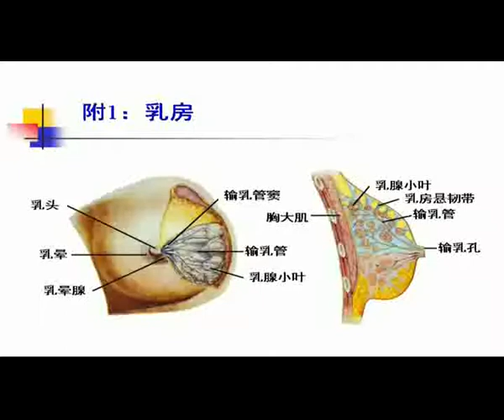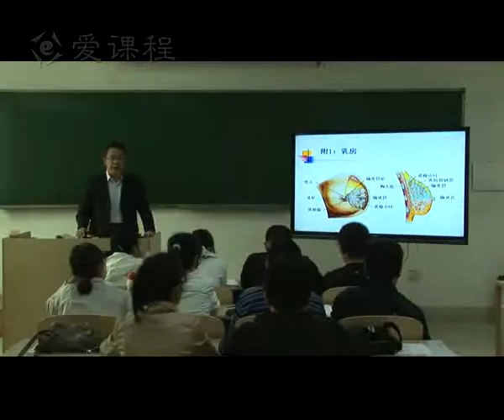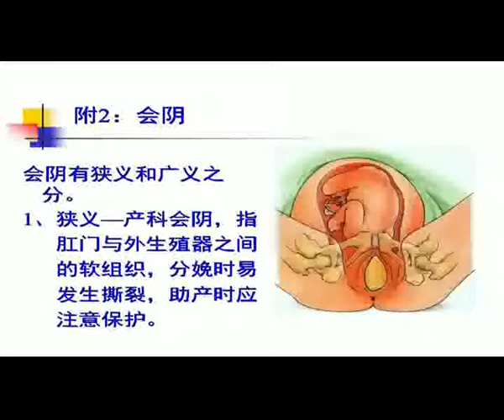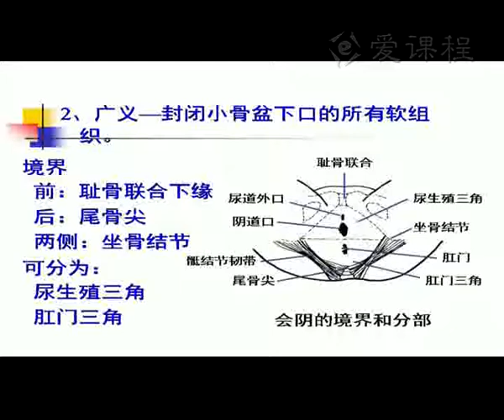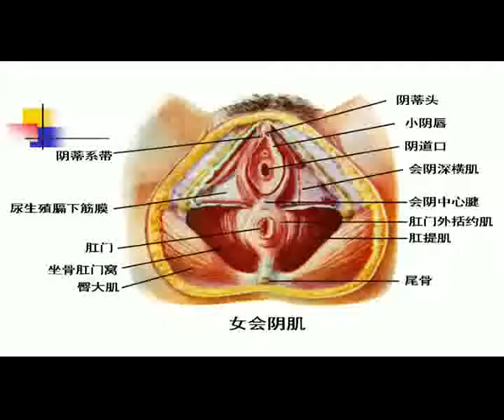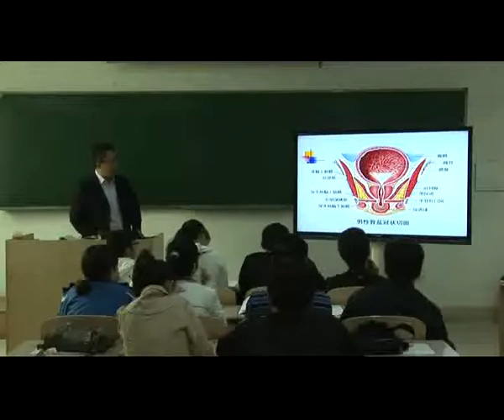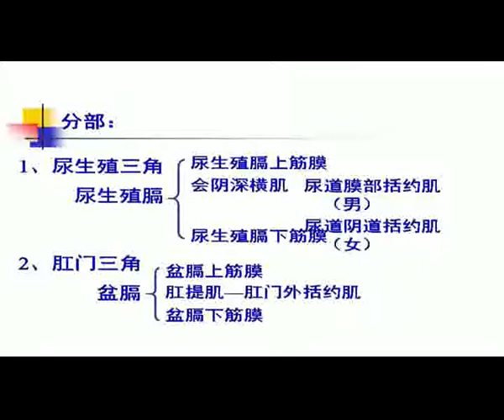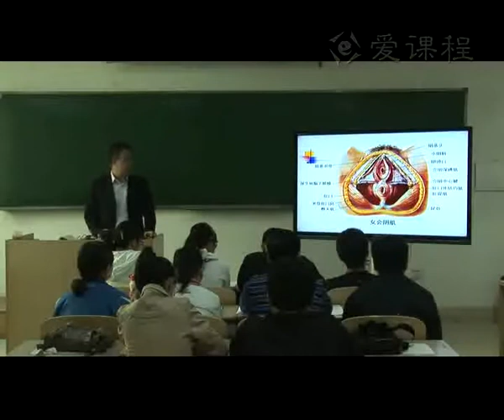19 教学录像 会阴 中国医科大学 系统解剖学